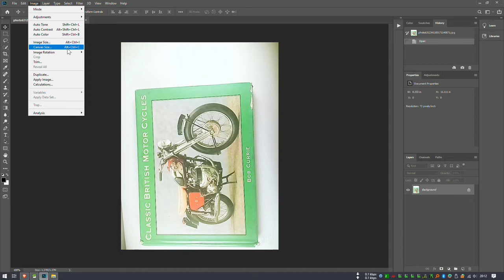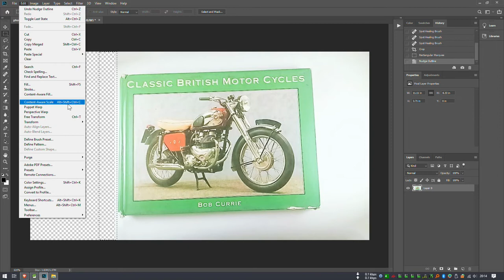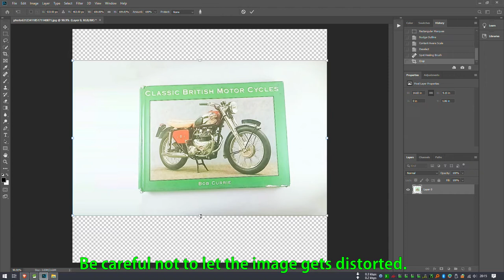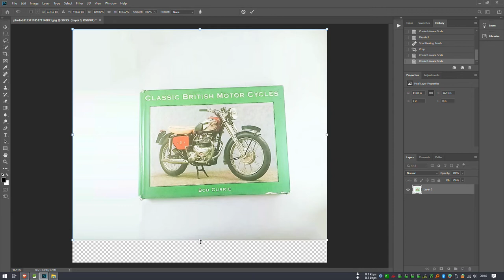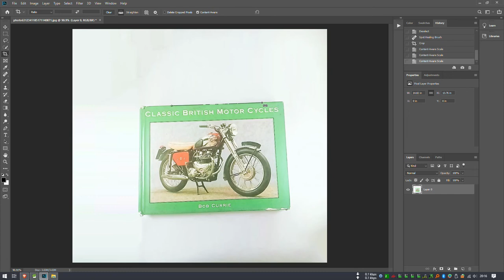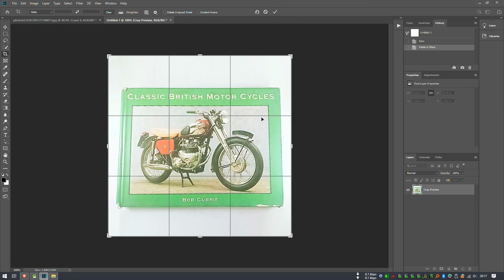Photoshop Retouch, Expand background, Fit to smaller canvas with content aware (2019 20.0.4)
I'm doing a photo retouch on an 800x600 misaligned photo. I also expand the background to fit the target canvas sized 700 x 700 pixels.

I'm not a pro graphic designer this video is rather my way of doing this.
Let me now if I'm doing it wrong :-).

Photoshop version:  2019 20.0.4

My PC: A quad-core APU with 1GB VRAM ;-)
OS: Ghost Spectre 20H2 custom Win ISO

arlovalen.rf.gd (mirror)